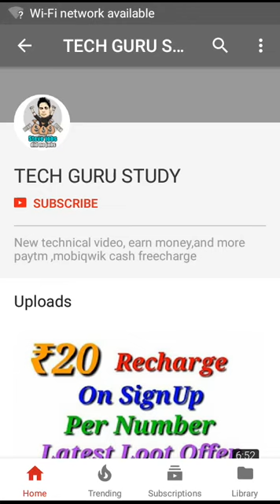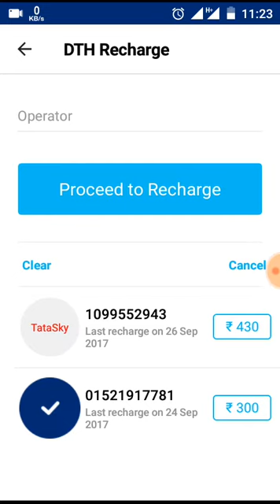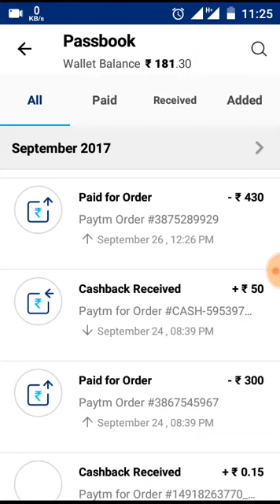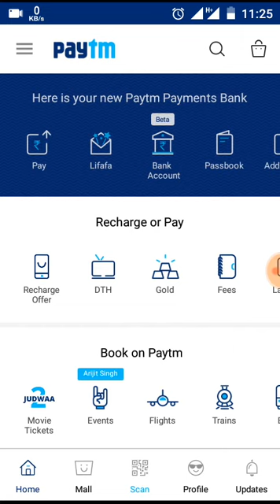50₹ free paytm cash|50₹ Paytm cashback on dth recharge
Paytm – Get Rs 50 Cashback on Dish TV Recharge of Rs 300 or more

1) Firstly goto Paytm Website Site or Download Android App || IOS App || Windows App

2) Install & Open the Paytm App.

3) Login/Sign up your Account on Paytm.

4) Now Initiate a DishTV DTH Recharge

7) Now Make the Payment using Debit/Credit card or other Payment mode.

8) You will get the Cashback in your Paytm wallet within 24 hours.

Terms & Conditions:-

2. Minimum transaction amount must be greater than or equal to Rs 300.

3. Maximum Cashback amount that can be earned is Rs 50.

7. Cashback will be credited within 24 hours of the successful transaction into user’s Paytm Account.

Thanks;